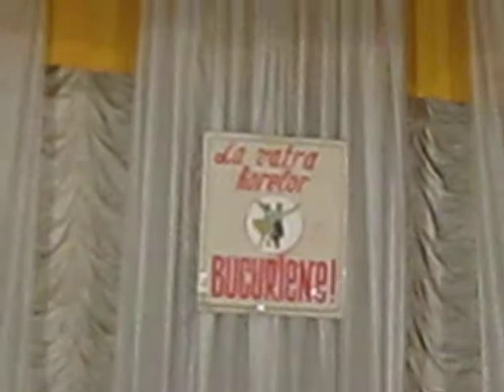La Vatra horelor bucuriene - formatia folclorica Craitele s. Valeni